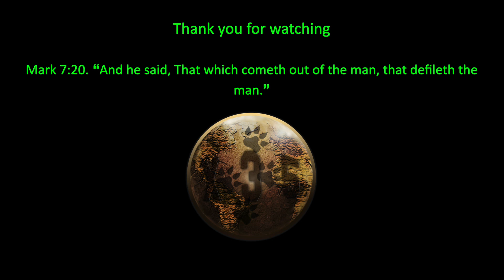Wait, What? Who did this?... Plushie Surprise | Starfield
Starfield gameplay on Xbox Series X. Plushies in fridge.

X35 Earthwalker the one true Earthwalker, the legendary and eternal soldier himself is back in the game of the generation, Starfield. This time X35 was raiding an ecliptic hangout when he raided a fridge... but didn't find food. Who did this?